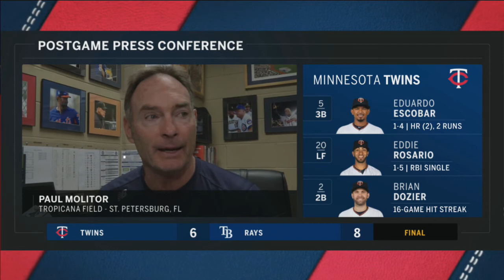Twins' Paul Molitor: "It was a tough series overall"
Paul Molitor following an 8-6 loss to the Rays: "It was just a tough series overall